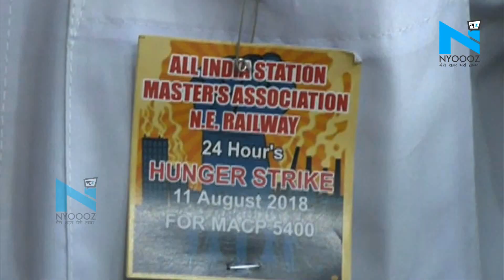भूख हड़ताल पर Varanasi Cantt Railway Station के स्टेशन मास्टर